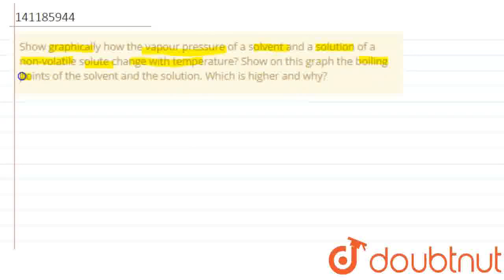Show graphically how the vapour pressure of a solvent and a solution of a non-volatile solute ch...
Show graphically how the vapour pressure of a solvent and a solution of a non-volatile solute change with temperature? Show on this graph the boiling points of the solvent and the solution. Which is higher and why?
Class: 12
Subject: CHEMISTRY
Chapter: SOLUTIONS
Board:CBSE

👉 Have Any Query? Ask Us.